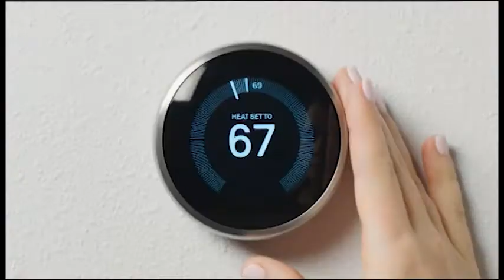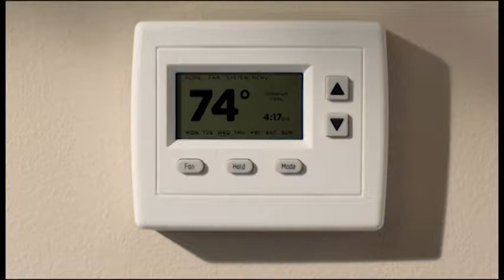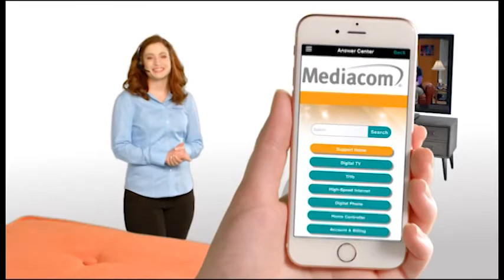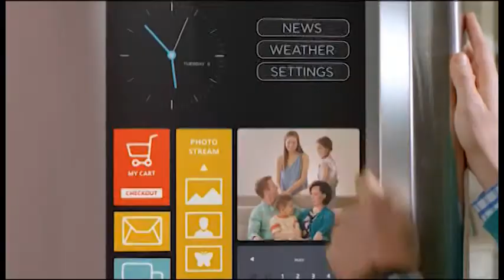"Keepin It Real" with Annelle Whitt...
Host Annelle Whitt interviews Dr. Graves about the state of American Politics, the two-party system, and political activism.